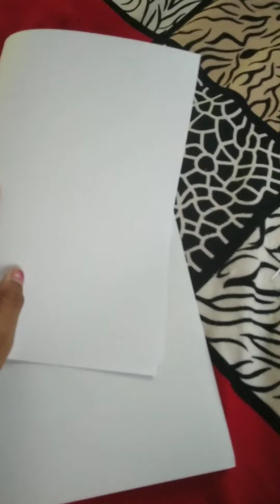Easy birthday greeting card using a4 sheet and pink colour paper Aksiha crafts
Aksiha crafts